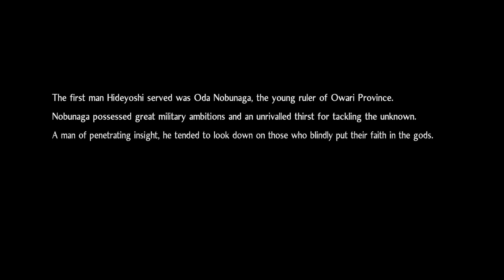Nioh 2 - Complete Edition (PC) | First Time Nioh 2 Gameplay Stream Part 8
My first time through Nioh 2, helped along with veteran player Useless! Not everything may be co-op gameplay, but some definitely will be!

Experience the thrill of taking on hordes of fearsome yokai in a battle to the death in this brutal masocore Action RPG. Create your own original protagonist and embark on an adventure that will take you through devastated locales across Japan during the Sengoku period.

Much like the previous title which garnered much praise from fans and critics alike, Nioh 2 contains an original profound story surrounding military commanders from the Sengoku period. However, Nioh 2 goes above and beyond its predecessor by including the new Yokai Shift ability which allows the protagonist to utilize new powerful forms to defeat even the most formidable yokai in battle. New to Nioh 2, your enemies can now create a Dark Realm which raises the stakes of battle and creates new challenges for your protagonist to overcome. We hope you enjoy conquering fearsome monsters as you unleash your darkness in the world of Nioh 2.

Nioh 2: Complete Edition includes all of the content from Nioh 2 along with all 3 DLC expansions, The Tengu’s Disciple, Darkness in the Capital, and The First Samurai.

◆ The Tengu’s Disciple
The Tengu’s Disciple takes the protagonist to the end of the Heian period, where the Genji and Heike clans were competing ruthlessly with one another. Experience the battle that acts as a prologue which reveals how the story of Nioh 2 came to be.

◆ Darkness in the Capital
Darkness in the Capital takes place during the middle of the Heian period, a point in history where evil spirits and yokai ran rampant throughout Japan. The protagonist is brought back to this period and ventures to the capital where they will uncover the connections between an even more distant past and the present time period from which they came.

◆ The First Samurai
The First Samurai brings the protagonist to the Suzuka Pass during the beginning of the Heian period. In the climactic 3rd expansion of the Nioh 2 saga, the protagonist will once again confront their arch-nemesis, Otakemaru.